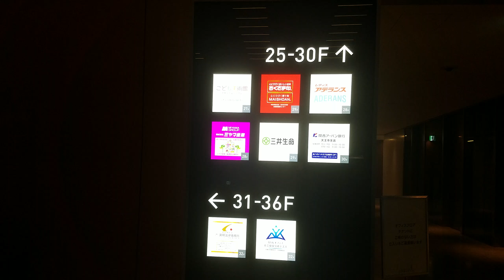【Elevatorファン必見】あべのハルカスpart① 17階(乗り換え専用) Elevator hall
【Elevatorファン必見】あべのハルカスpart①

あべのハルカス17F
(乗り換え専用) Elevator hall

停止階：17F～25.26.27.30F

撮影日　2018年10月2日(火) 19時58分頃